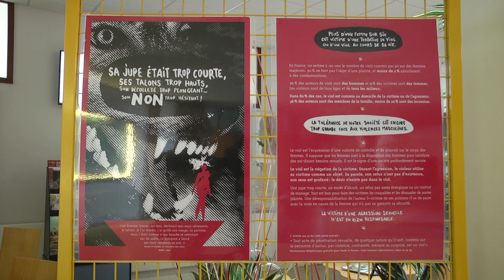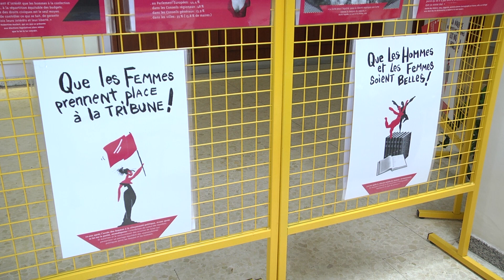Femmes à l'honneur : exposition "l'égalité c'est pas sorcier"- 9 mars 2018